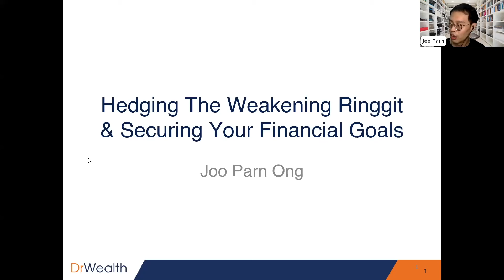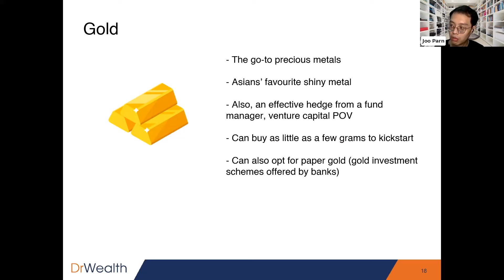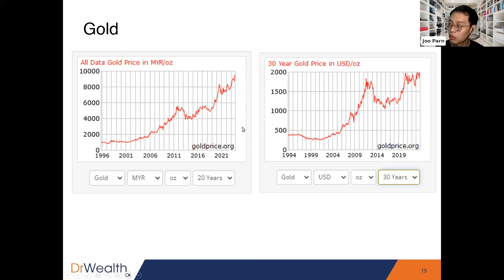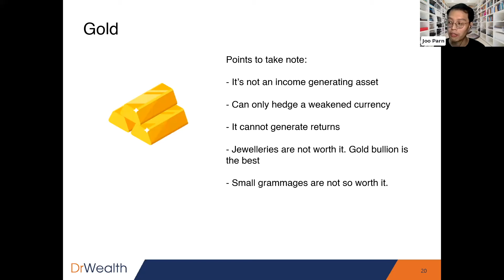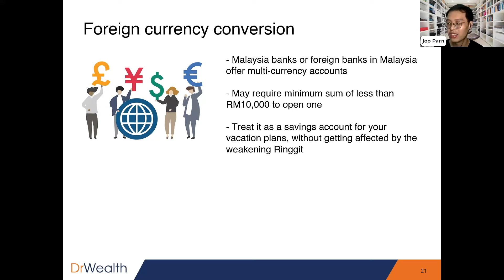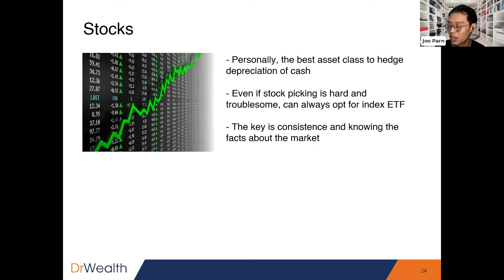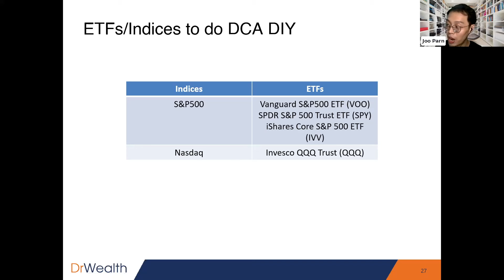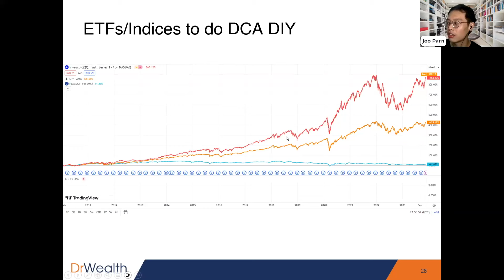Ringgit Weakens, So What?!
In recent times, the Malaysian Ringgit (MYR) has been experiencing fluctuations and weakening against other currencies, presenting challenges for investors and businesses alike. If you're concerned about protecting your assets or investments from this volatility, it's crucial to explore hedging strategies. In this video, I share more on how you can do so.